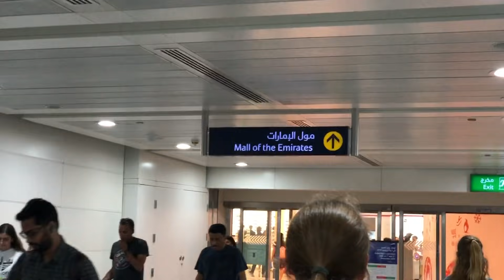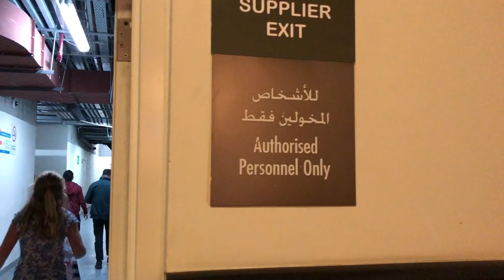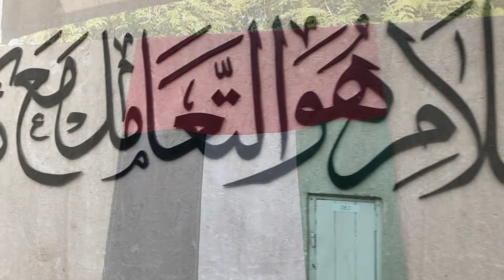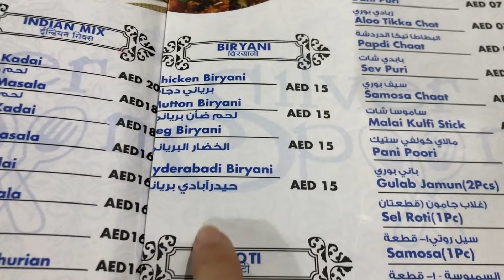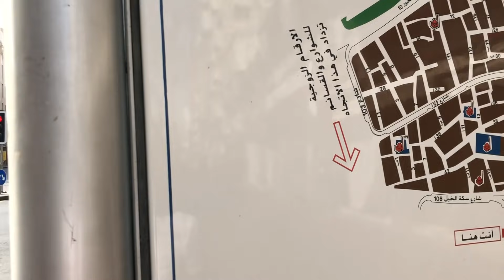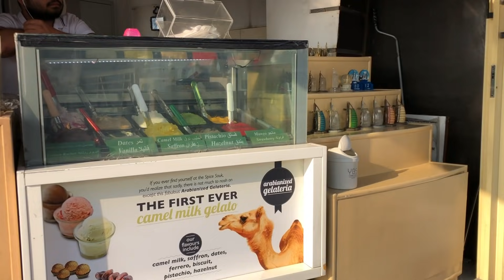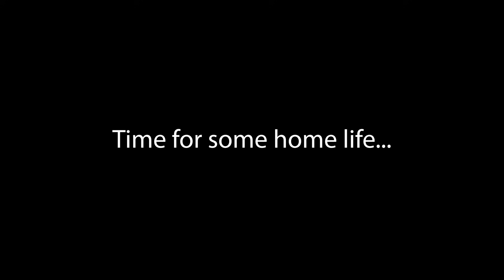Living in Dubai UAE 🇦🇪 The Most Luxurious City In The World | 197 Countries, 3 Kids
Join us as we show you a different side of the Pearl of the Gulf. This time we’re living like the locals based at a home exchange in the Dubai Marina!

As we continue on our tour around Dubai, we start with a visit to the Mall of The Emirates. We found a ski slope here inside this mall, and it’s still only a fraction of the size of the Dubai Mall. 😳 Can you believe it?

The shops were super crowded as it happened to be Black Friday and thousands of people were looking for deals. The craziest thing was that the mall was still open and full of shoppers at midnight. So we got carried away too and literally closed the mall.

Unfortunately, it meant that the metro had also closed for the day, so we had to find another way out. I wouldn’t say we got lost, but we did end up at the cargo area after following some workers around to find an exit!

Who would have thought that exiting a mall could turn into such an adventure!

Next, we decided to go back to the Dubai Mall where we tried chocolate made with camel’s milk, saw a 24-meter-long dinosaur skeleton, and checked out the massive aquarium.

And while shopping malls were great fun, we wanted to explore a different part of Dubai, so we headed to the Old Town area. Right away, we could feel a different, more genuine kind of vibe with all the skyscrapers missing.

We first checked out the Al Fahidi historic district, which made us feel like we were inside the Aladdin movie. This area was full of museums, antique shops, and souvenir boutiques, giving us a different perspective on Dubai culture.

Our next stop was Dubai Creek, where we found the Textile Market — a bustling place full of color and fabrics. And since we were already tired and hungry, we sat down at Nepalese restaurant for a traditional and very affordable dinner. We got five full meals for under $20, which speaks volumes about the difference in prices compared to downtown Dubai.

Back home at the Marina, we had the chance to witness one of the most amazing fireworks shows ever in honor of Dubai’s National Day.

Another souk (market) we visited was the Souk Madinat Jumeirah that, alongside the countless stalls and shops, offered a breathtaking riverside area full of cafes and restaurants.

Right behind, we could see the world’s most expensive and fourth tallest hotel, Burj al Arab. Rising proudly from a man-made island, the “Tower of Arabs” was opened in 1999 and cost about $1 billion to build.

Among the other places we checked out were the spice, perfume, and gold markets. Something we found interesting about them was that there were hidden shops behind the regular ones where they offered more expensive and branded merchandise.

Soon it was time to leave our home exchange, so as always, we spent the morning cleaning to leave the place as we found it, and Chloe made it look sooo much fun.

0:00 Good Morning From Dubai
1:20 Taking the Dubai Metro
2:36 Welcome to the Mall of Emirates
3:04 A Ski Slope Inside a Shopping Mall?
3:26 Black Friday in Dubai
4:16 Trapped in the Mall, How Do We Get Out?
6:02 Back to the Dubai Mall
6:11 Camel Milk Chocolate
8:21 Dubai Old Town
9:03 Al Fahidi Historical District
10:05 Remnants of the Dubai Old City Wall
10:45 Dubai Creek
11:37 Traditional Dubai Market
12:08 Sand Art
12:48 Nepalese Restaurant Dubai
14:34 Dubai Textile Market
16:04 Fireworks for the National Day of Dubai
17:55 Souk Madinat Jumeirah
18:43 Burj Al Arab - The Most Expensive Hotel in the World
20:16 Secret Stores in the Dubai Markets
21:00 Gold Souk
21:28 Spice Souk
22:07 Dubai Creek Ferry Boat
22:28 Chloe in Cleaning Mode
23:30 A DIY Haircut for Angelique